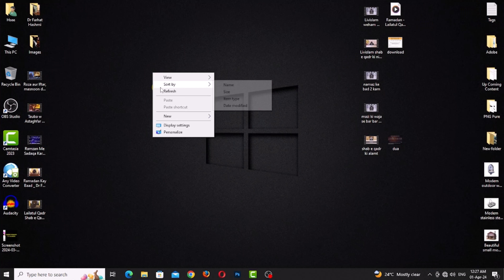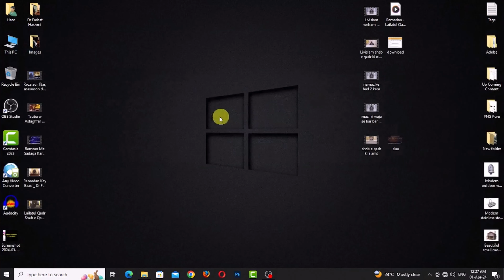How to Restart Photoshop | Reset Default Settings Photoshop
In this video, I will show you how to restart photoshop - reset default settings photoshop.